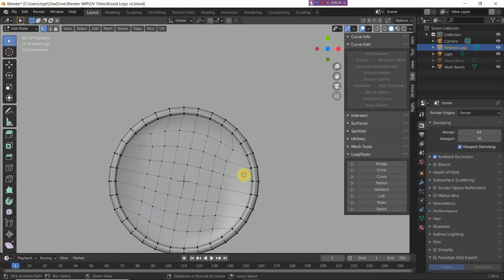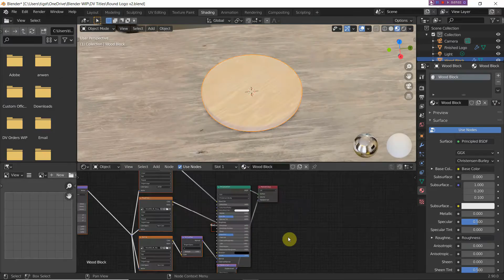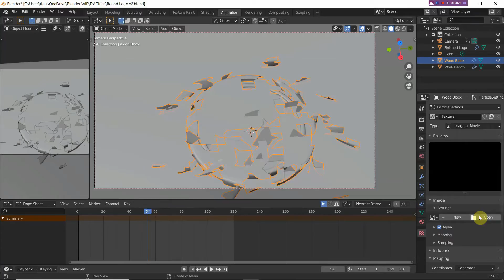Creating an Intro Animation in Blender 2.82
Creating our title animation in Blender 2.82. Lou came up with the concept to reflect our main emphasis on woodwork, and Ali made it happen.